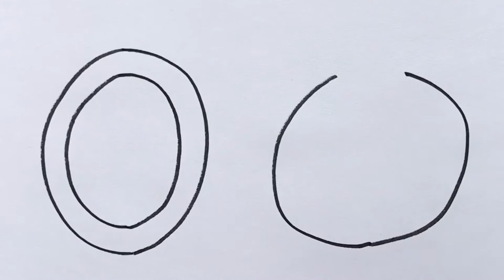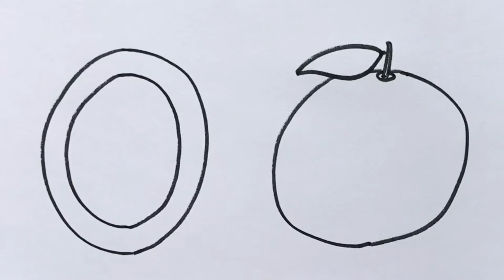O for Orange Drawing | Alphabet | A to Z | ABCs | Step by Step Drawing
How to Draw an Orange Step by Step for Beginners in Easy Way

Alphabet Drawing | ABCs Drawing | ABCD